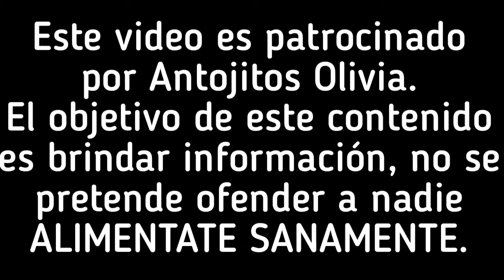Visité el TIANGUIS de San Juan Bautista LA RAYA ( Valles Centrales Oaxaca )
hola amigos
En esta ocasión visité el TIANGUIS dominical que la población del Municipio  de San Juan Bautista  LA RAYA realiza dentro del complejo deportivo El Tequio ( ubicado cerca del aeropuerto internacional  de Oaxaca ).

Shunca Boutique